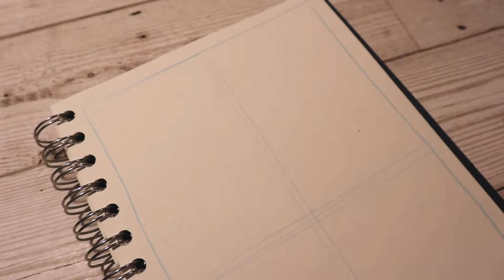Acrylic Process || ft. Frog King